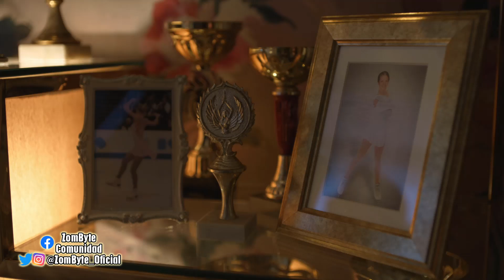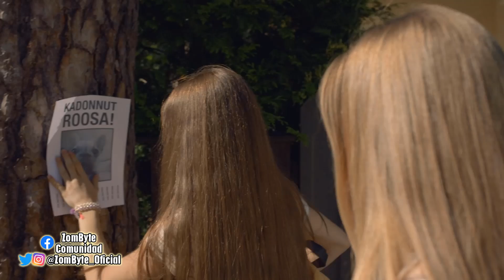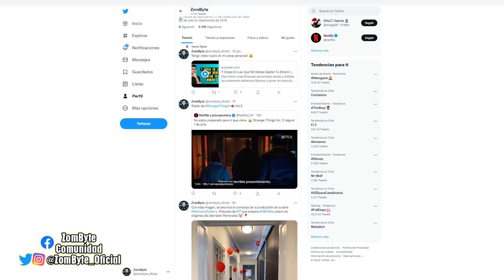Resumen Hatching (ZomByte)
La historia de la película de hoy es una extremadamente extraña, una niña comienza a cuidar un huevo con mucha atención, llevando a que este crezca a niveles insospechados, saliendo de él un pájaro de enorme tamaño que poco a poco y a medida que pasa tiempo con la niña, comienza a mutar y a parecerse más a ella, causándole eso si muchos problemas cuando este pájaro empieza a eliminar uno a uno, a todos quienes se ponen en el camino de su cuidadora, todo eso en el resumen de Hatching.